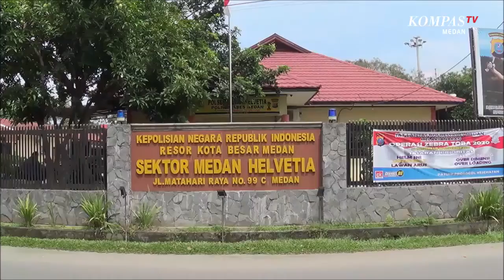Ini Ancaman Hukuman Bagi Pembakar Pria di Medan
MEDAN, KOMPAS.TV - Polisi mengamankan seorang tersangka yang melakukan penyerangan dan pembakaran korbannya di Jalan Pendidikan, Helvetia, Medan.

Pelaku bernama Dani Julius Siboro.

Polisi menyebutkan tersangka melakukan aksinya seorang diri.

Tersangka tega melakukan pembakaran karena sakit hati dituduh menggoda saudara korban.

Dari Keterangan pihak kepolisian terungkap bahwa pelaku melancarkan aksinya seorang diri.

Tersangka kini terancam penjara selama 20 tahun. (*)